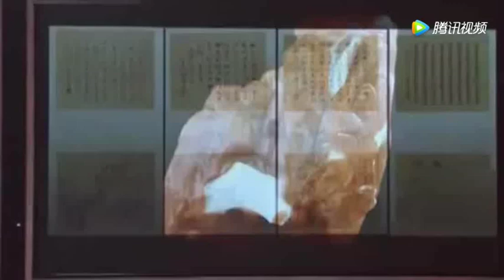小伙带风干牛肉来鉴定，和珅想当场煎了吃，鉴定竟是玛瑙价值连城